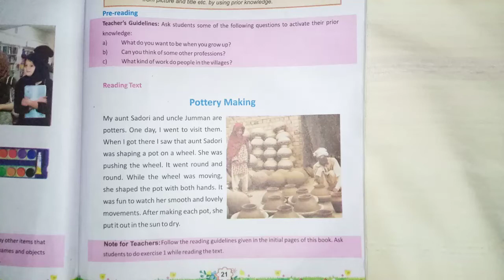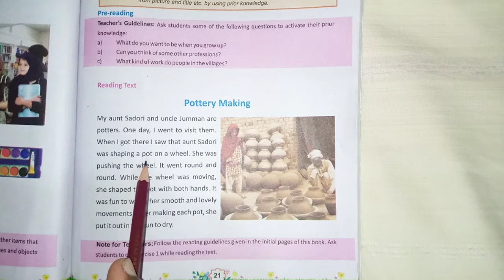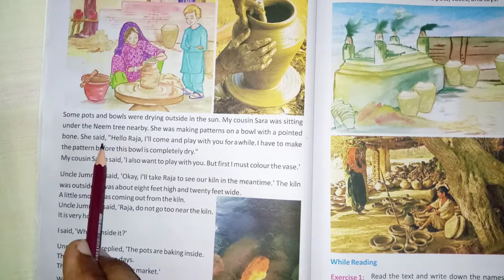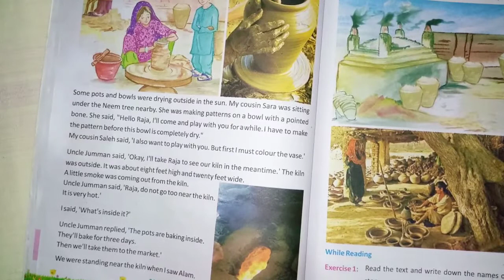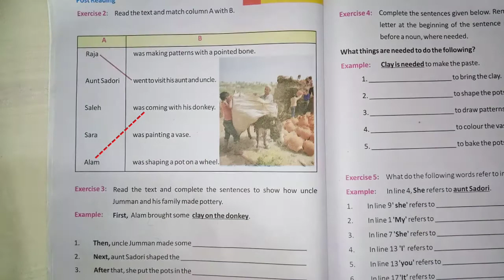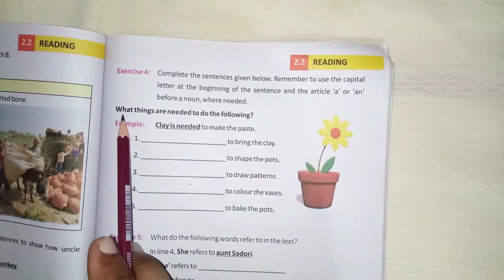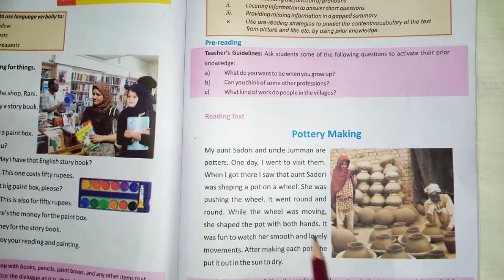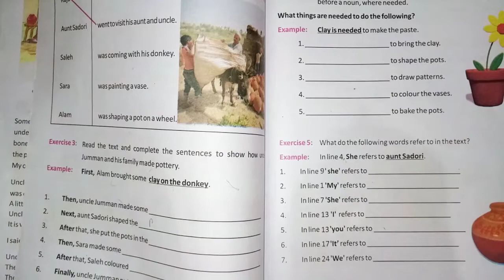English class 5 unit 2.2 ( Pottery Making ) & Exercises.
English class 5 unit 2.2 Reading with meaning ( Pottery Making ) & writing Exercises.